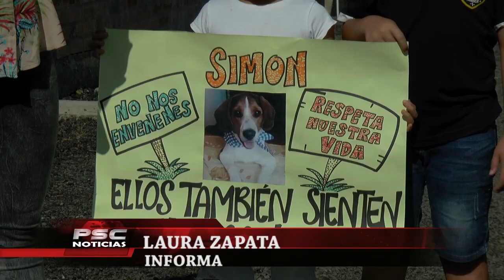Presunto caso de envenenamiento de perros en nariño